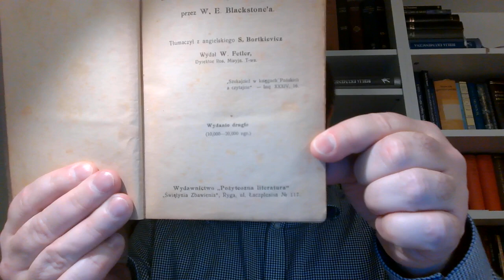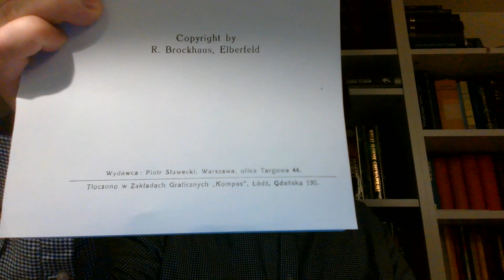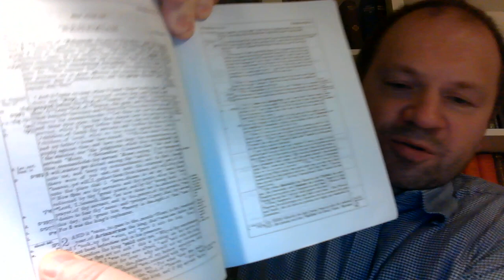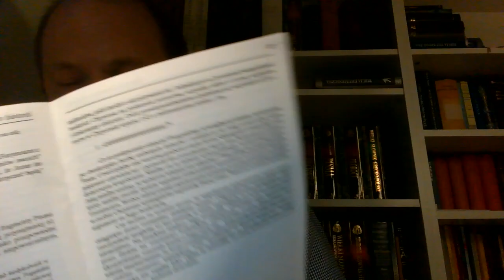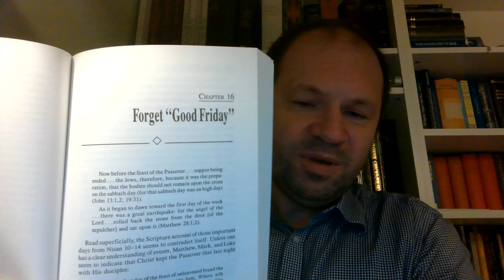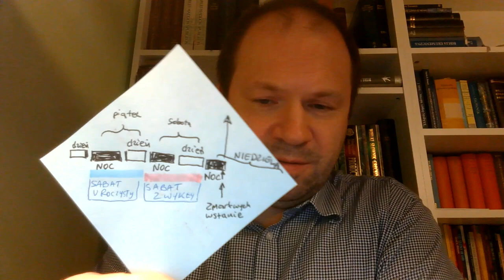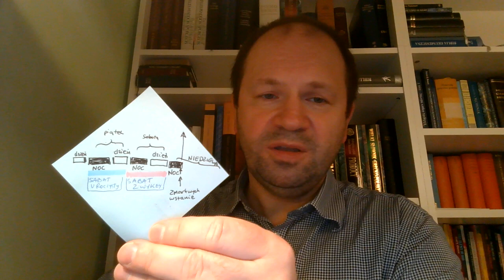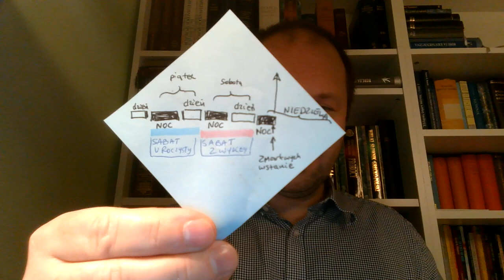dzień tygodnia w którym Pan Jezus Chrystus został zabity i oddał ducha M054 Zielone Niwy